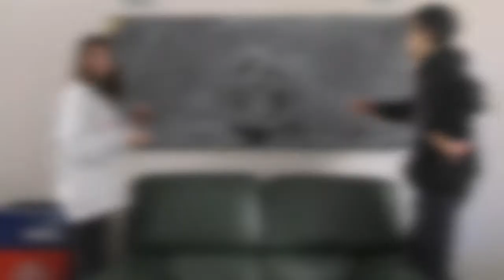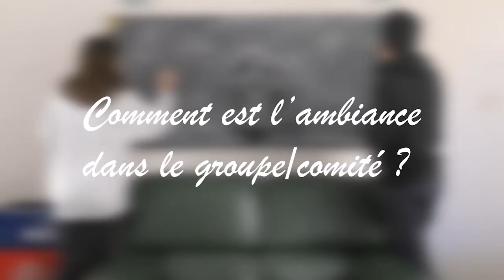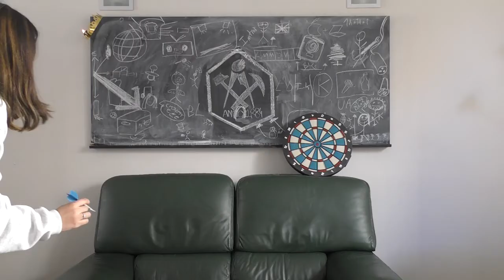Confession canaP' - Ballet x Musique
Coucou toi,

L’ Enhaurmité du CP s’exprime de bien des manières. Parmi celles-ci deux comités se distinguent particulièrement par leur talent artistique: Le PNTM et le Ballet. Alors si toi aussi faire de la musique ou danser te fait vibrer. Si toi aussi tu es là quand il s’agit de mettre un sourire sur le visage des autres, n’attends plus ! Viens rencontrer Alexia et Nicolas pour leur Confessions canaP’ !

N’hésite pas à contacter Alexia et Nico si tu as la moindre question: